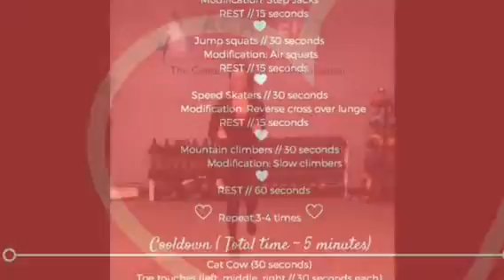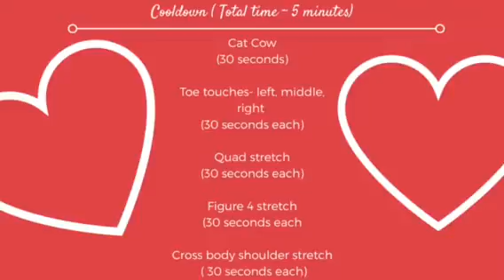Heart Healthy Cardio Workout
Last month we created a heart healthy cardio workout in honor of February being National Heart Month! This workout can be done in your home without any equipment! Follow along for how to complete the warm up, exercises with modifications and the cool down.